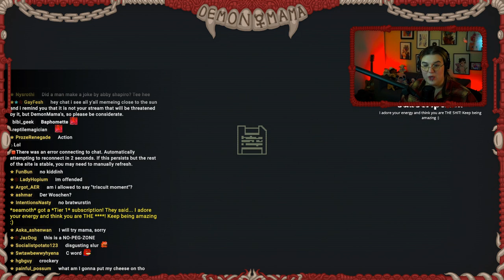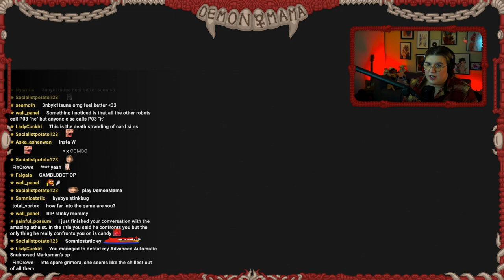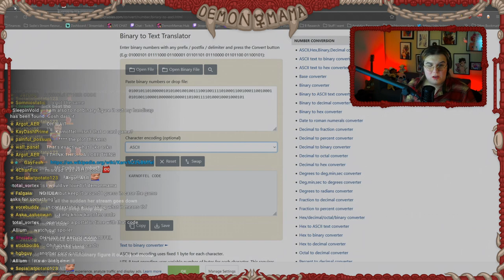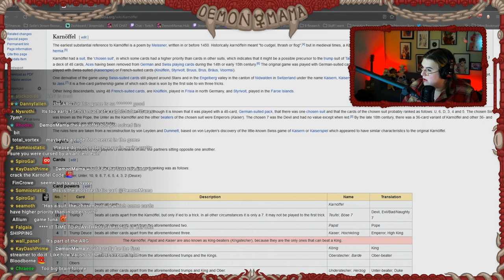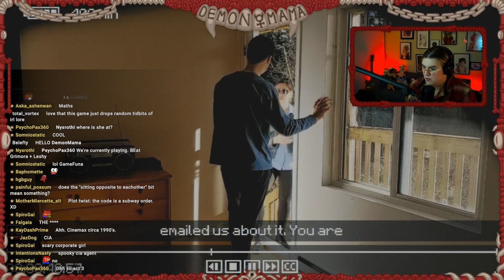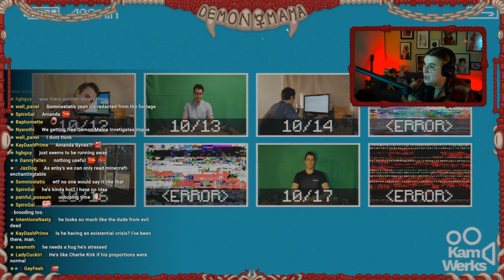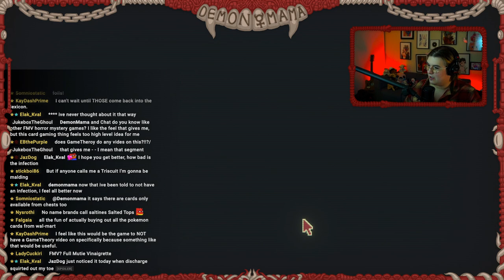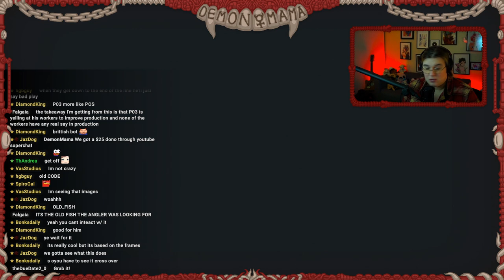!GamingMama! Inscryption Part 9